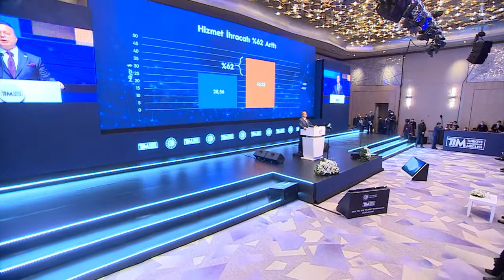Rekor ihracat! 2021 yılı ihracatı 225 milyar doları buldu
2021 yılı ihracatı 225 milyar doları buldu